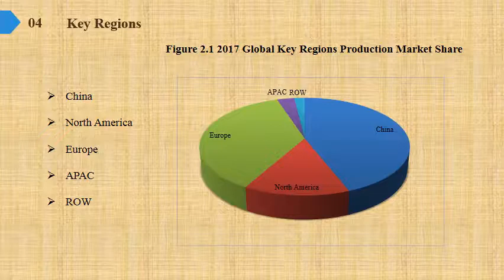Medical Computed Tomography CT Scanner Market Share Growth Analysis to 2019 and Industry Size Foreca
Medical Computed Tomography (CT) Scanner Market Research Report, identifies new revenue opportunity in Medical Computed Tomography (CT) Scanner industry. The report aims at estimating the market size and future growth of the pressure control equipment based on offering, process, application, vertical, and region.